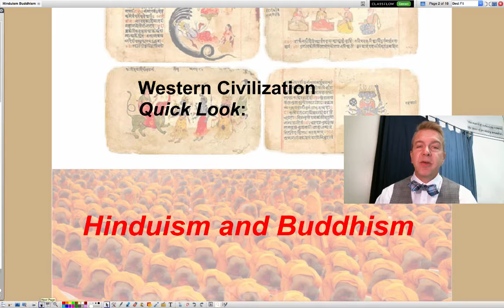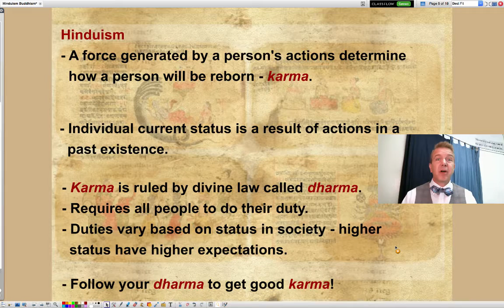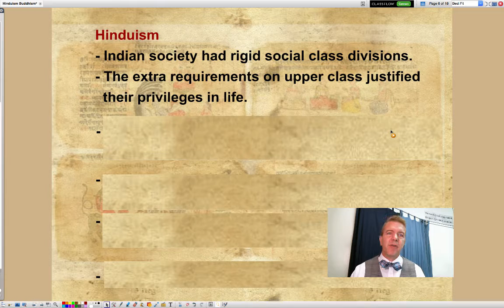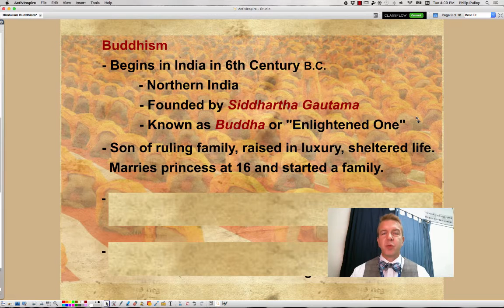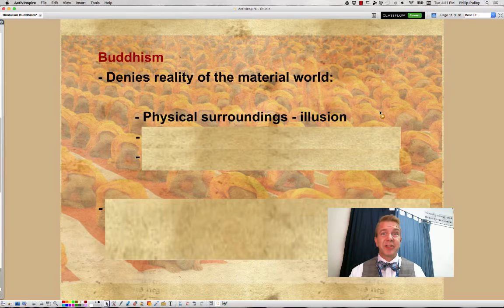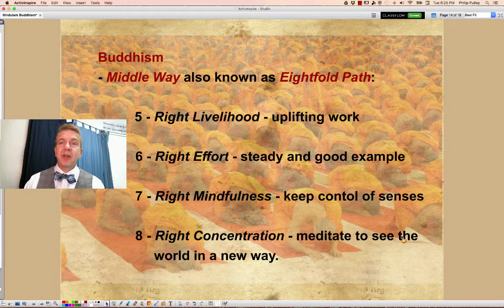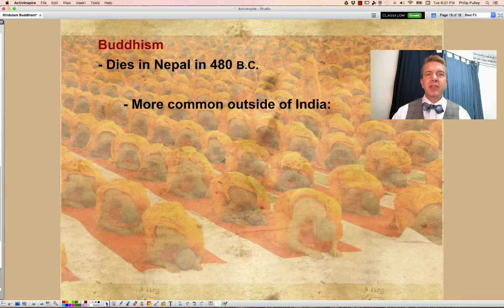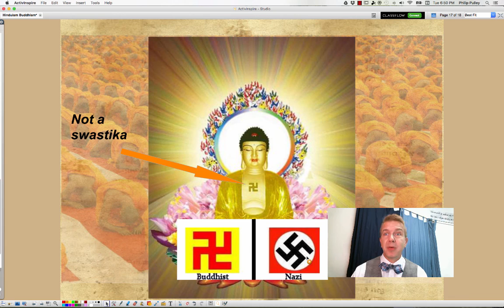Western Civilization: Hinduism Buddhism - Quick Look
A "Quick Look" at the religions of Hinduism and Buddhism for Fieldcrest High School's History of Western Civilization.